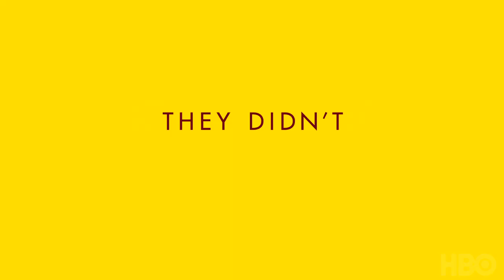WOMEN OF TROY Trailer (2020) HBO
Women of Troy is a documentary film highlighting the historic and groundbreaking USC women’s basketball team of the 1980s, whose talent and charisma created new possibilities for women in basketball and helped paved the way for the WNBA. Led by Cheryl Miller, often called the greatest player in the history of women’s basketball, the film explores her trailblazing career that influenced the generations to come.